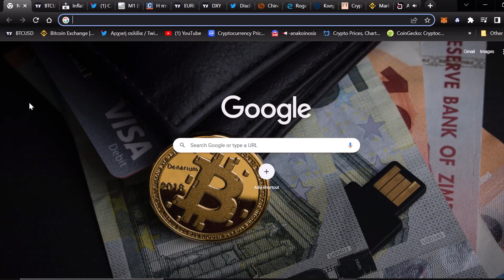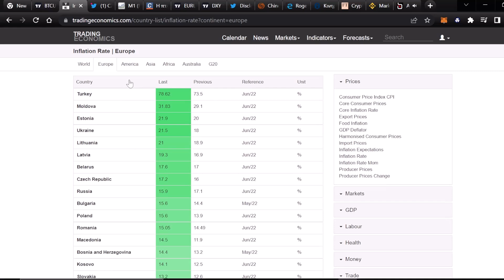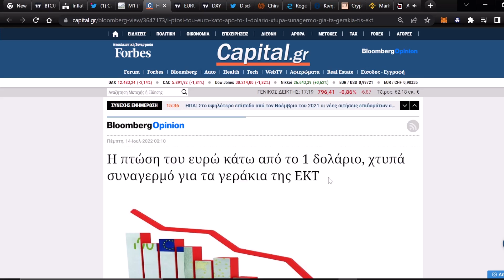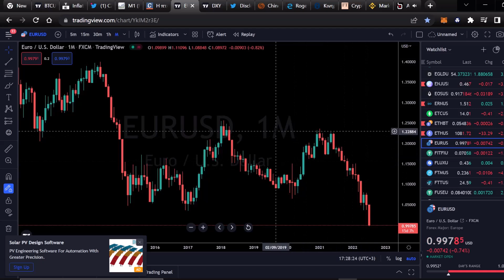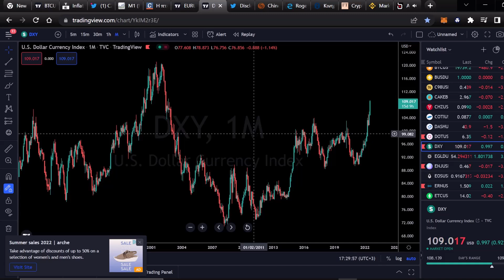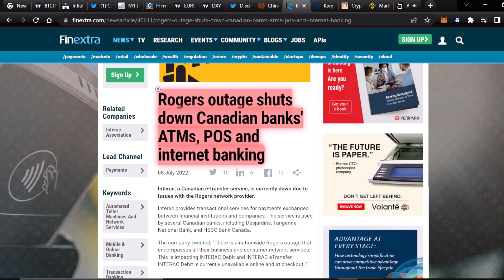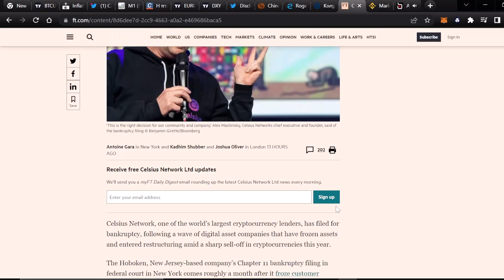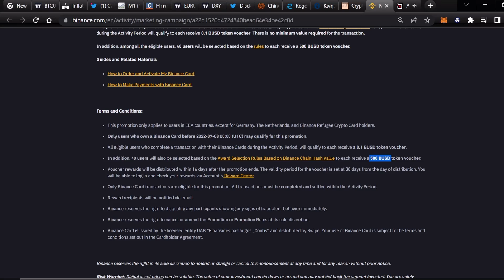⚠️Καταρρέει το Ευρώ και Τράπεζες χρεωκοπούν! Φόβοι για βαθιά ύφεση⚠️Κέρδισε εύκολα 500$ μεσω Βinance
🕒Timestamps:🕒
00:00 Εισαγωγή📅
01:14 Bitcoin TA
02:32 ⚠️O Πληθωρισμός μας τρώει τα λεφτα μας⚠️
04:55 Τα τελευταία 2 χρόνιά εχει τυπωθεί απίστευτο πληθωριστικό χρήμα!
06:00 Καταρρέει το Ευρώ και η ισοτιμία του σε σχέση με το δολάριο
09:25 Η Γερμάνια θα μείνει χωρίς ΦΑ, τι σημαίνει αυτό για το Eυρω?
12:22 Τράπεζες χρεωκοπούν και κλείνουν.
14:08 Τράπεζα: Μπήκαν - Aνοιξαν πέντε θυρίδες και έφυγαν σαν κύριοι! 😁
15:48 Celsius Network κήρυξε πτώχευση
16:32 Κέρδισε εύκολα 500$ μέσω Βinance🎁

✅ 💰 Δημιουργία λογαριασμού για αγορά κρυπτονομισμάτων απο την Crypto.com με 50% έκπτωση στα fees!

🔵 Η πιο συμφέρουσα πλατφόρμα με τις χαμηλότερες προμήθειες για να αγοράσεις Crypto έχει και ελληνικό μενού απο την Binance:

✅Discord Server για Tεχνική Υποστήριξη & Συμβουλές

🔵 Βusiness Ιnquiries & Support:
Σαν σύμβουλος πληροφορικής και με πάνω από 20 χρόνια εμπειρία στα Financial Payment Systems είναι εδώ για να δίνει τις δίκες του πληροφορίες πάνω στον δυναμικό χώρο των κρυπτονομισματων.
Με μικρή δόση χιούμορ θα προσπαθήσω να σας καθηλώσω και να σας αλλάξω τρόπο σκέψης & ζωής δίνοντας σας σημαντικές πληροφορίες.
Υπενθυμίζω οι απόψεις μου είναι προσωπικές δεν είμαι οικονομικός σύμβουλος και δεν παροτρύνω σε οποιοδήποτε αγορά ή πώληση κρυπτονομισματων.
Ότι αναφέρουμε στο κανάλι είναι για εκπαιδευτικούς και ψυχαγωγικούς σκοπούς και πάντα να κάνετε την δική σας έρευνα σας.
Τέλος θα παρακαλούσα τα σχόλια σας να είναι κόσμια και να μην προκαλούν γενικότερα. Ας κρατήσουμε υψηλό επίπεδο επικοινωνίας.
🔴 Αποποίηση ευθύνης 🔴
Ότι αναφέρουμε στο κανάλι είναι για εκπαιδευτικούς και ψυχαγωγικούς σκοπούς και πάντα να κάνετε την έρευνα σας.